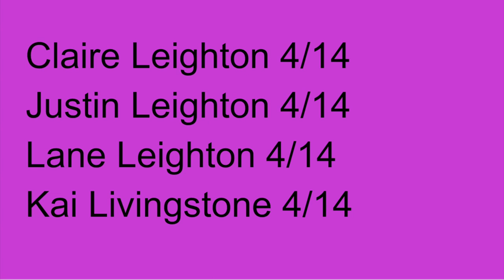4/14/23 Announcements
Houston Christian High School
Video Tech Class - Mrs. McCurdy

/|- - - - - - - - - - - - - o - - - - - - - - - - - - - o - - - - - - - - - - - - - |\

Today's Specials:
Word of the Day: HUG
Mashallah